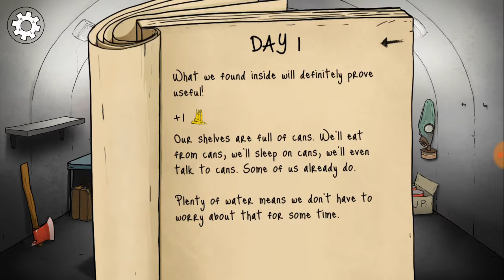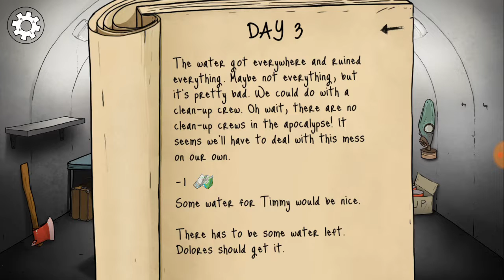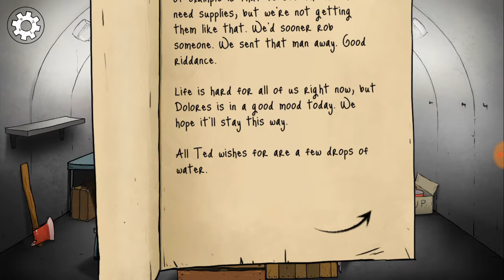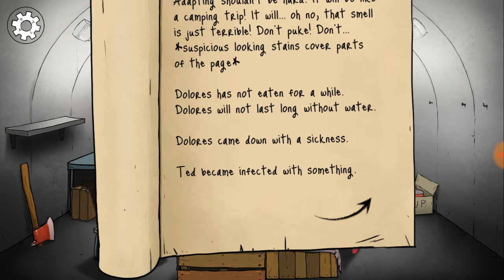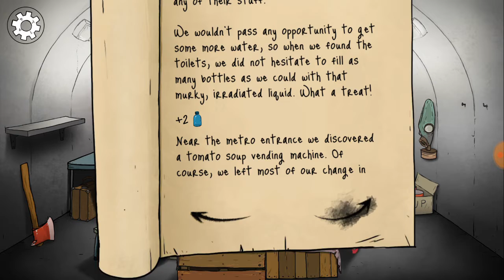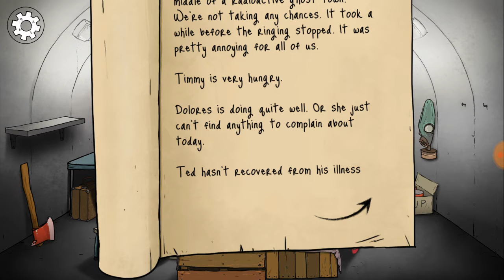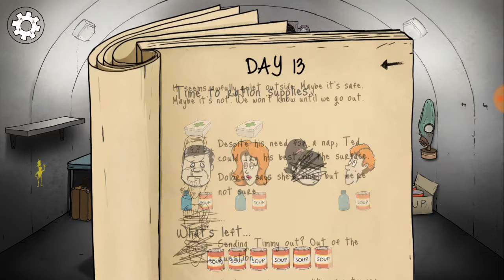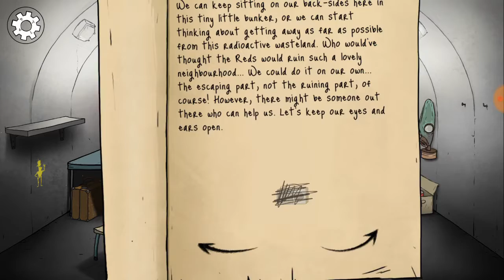Playing 60 seconds